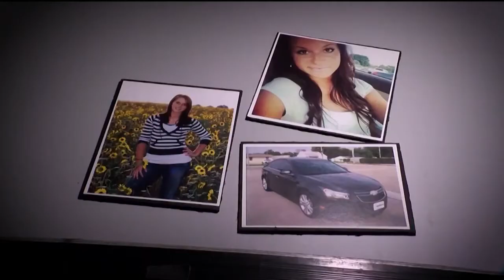KOAA Latest Headlines | February 3, 7am